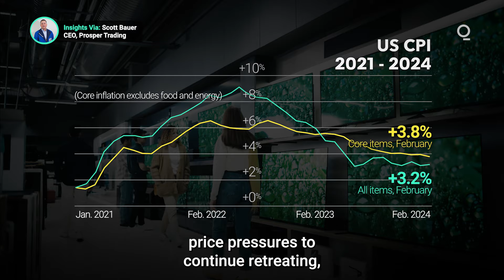US Retail Sales Get a February Bump | Presented by CME Group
US retail sales got a bump in February, after starting the year with a surprise dip. Given that consumer spending constitutes two-thirds of all US economic activity, the data was eagerly anticipated by economists amid ongoing speculation of a possible contraction in growth this year. Here’s what you need to about the outlook for this crucial sector of the economy. Presented by @cmegroup